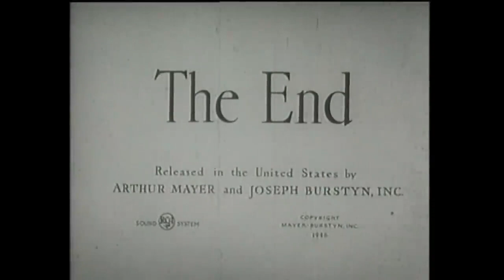Hymn of the Nations HQ COMPLETE UNCENSORED VERSION conducted by Toscanini Part 2